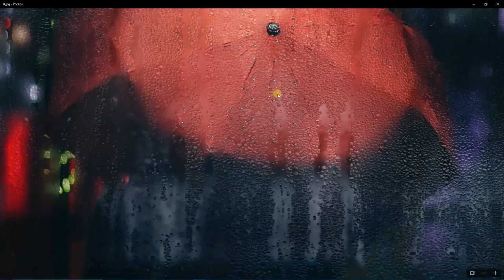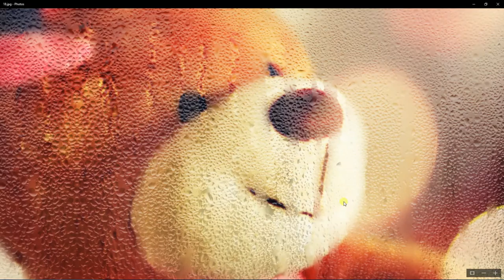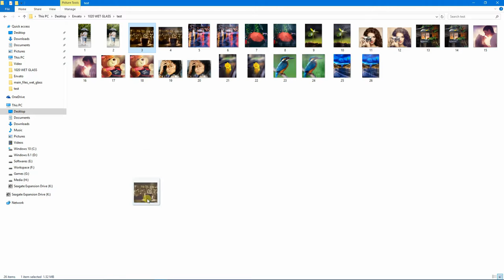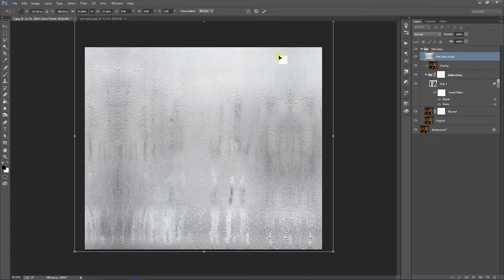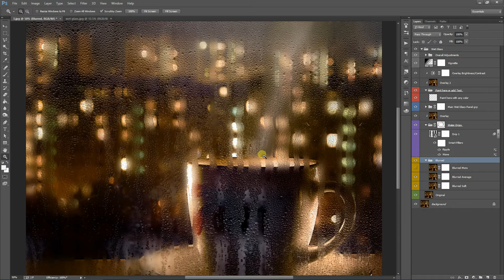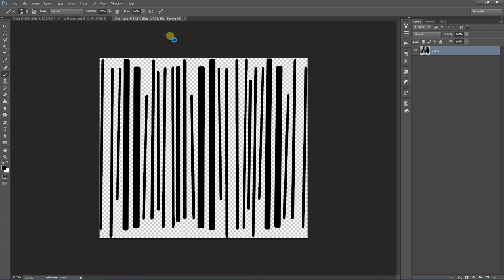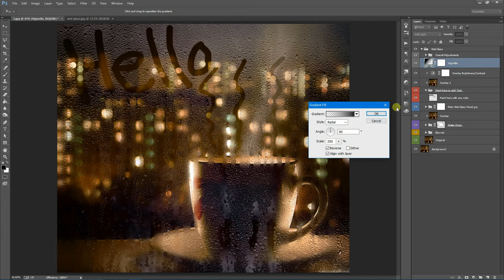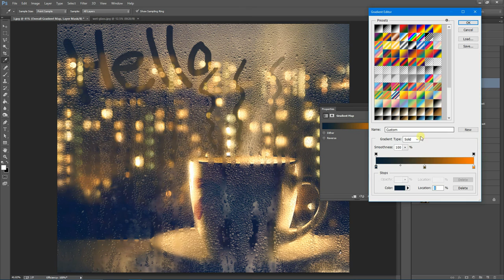Wet Glass Photoshop Action Guide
Features:
-Non-destructive image manipulation
-Well organized layers, very easy to use
-Write/Draw your own figure on the wet panel

For any issues and support, please comment on the item page